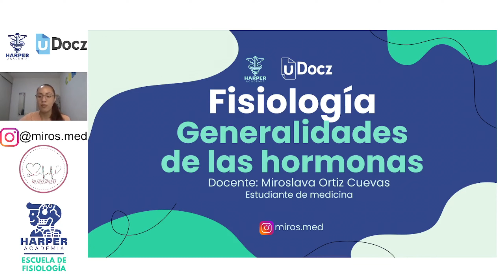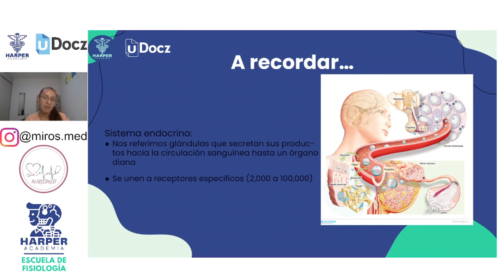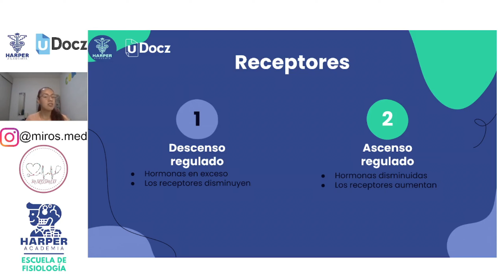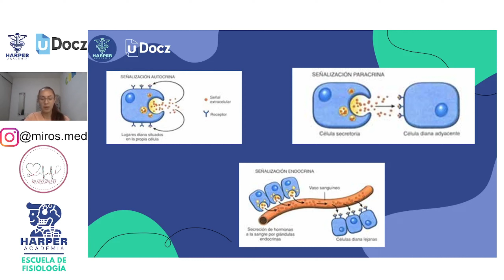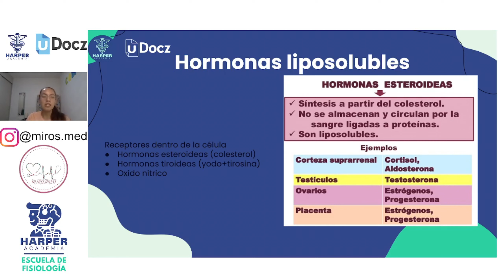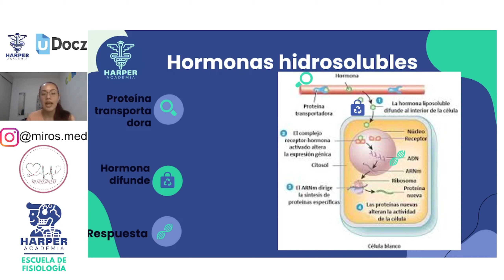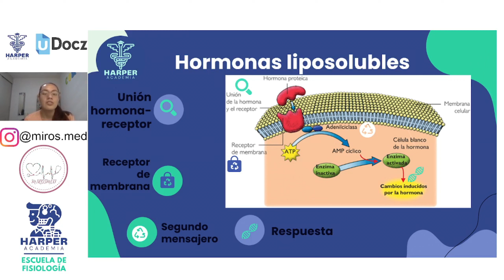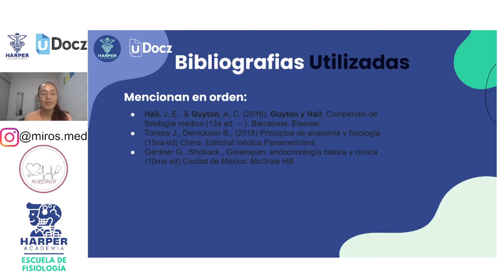Generalidades de las hormonas con Harper Academia & uDocz 📚| Nivel Avanzado